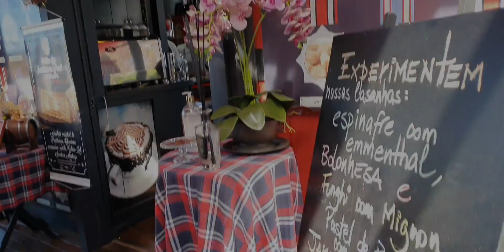Recomendo em Campos do Jordão - Café Palácio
Super recomendo esse café,  que serve cafés e tortas, além de cervejas artesanais e salgados, em espacinho aconchegante com deck e vista panorâmica.

Situa-se na Av. Dr. Adhemar de Barros, 3100 - Alto Boa Vista, Campos do Jordão - SP, 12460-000